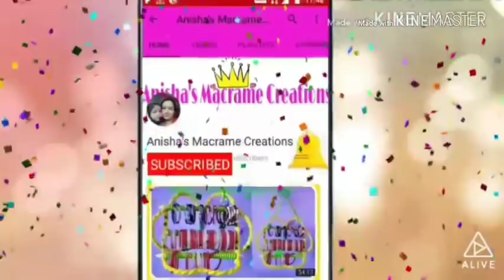LATEST DESIGN OF MACRAME GANESHA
My Camera My Tripod My Mic